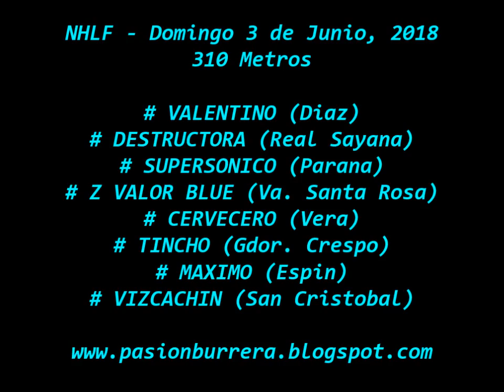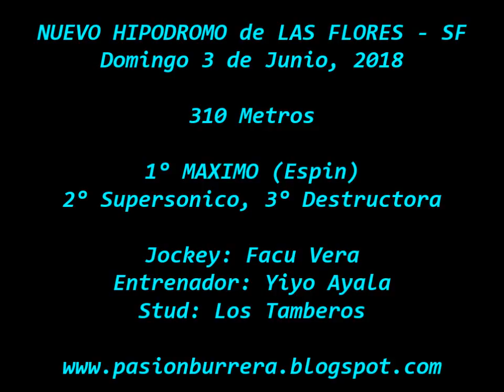Maximo, Nuevo Hipodromo de Las Flores (03-06-18)